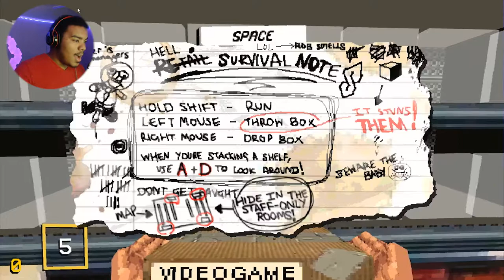ATTACK OF THE KARENS | Night of the Consumers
I got stopped by Karens SO MANY time ins this game. Night of the Consumers is definitely a dope indie horror game.